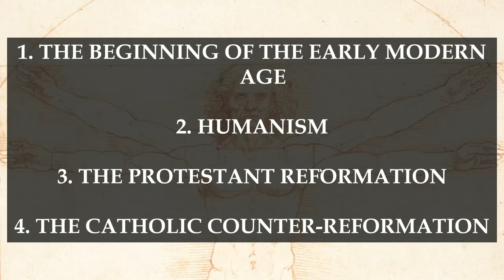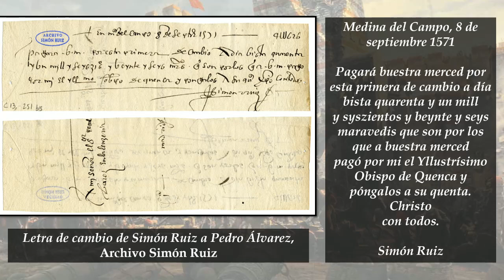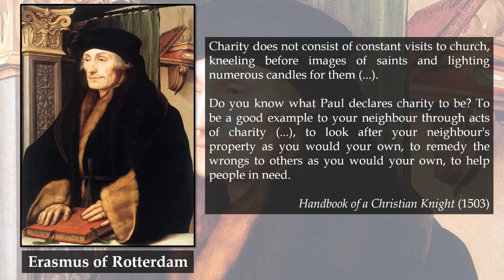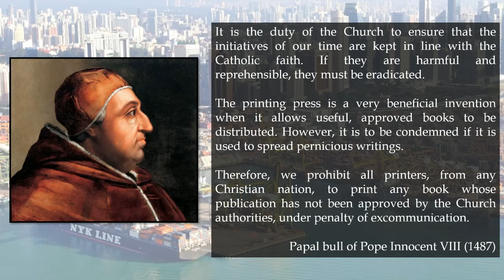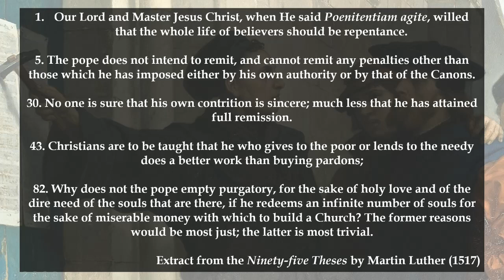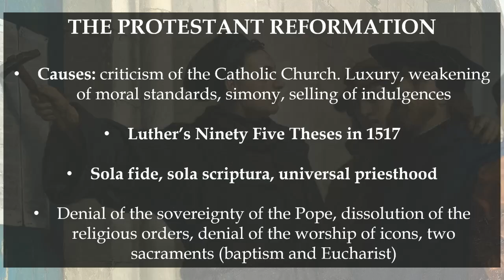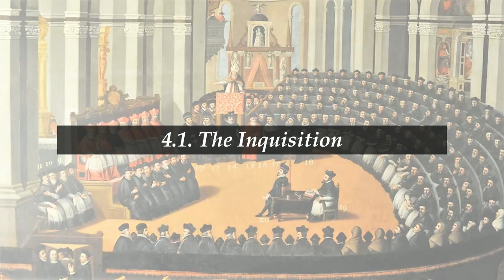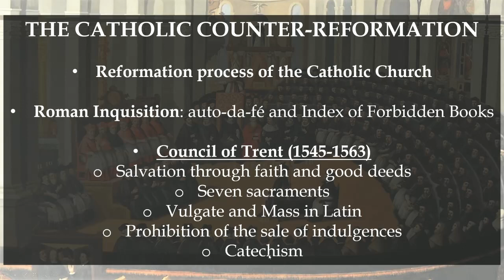UD5. The birth of the modern world | 3º ESO | Tutorísimo